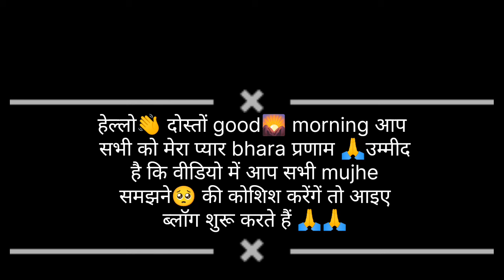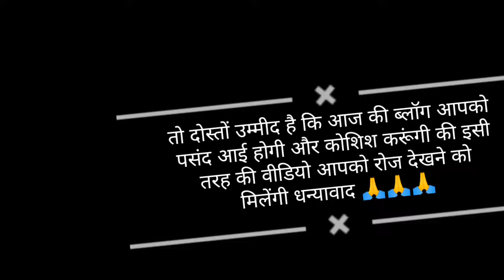बिना बात जाने आप इतना बढ़ा 🫢iljaam कैसे लगा सकता हे सिर्फ आपकी मदत के लिए वीडियो बनाई थी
Bina Baat Jaane aap Itna Bada Ilzaam kaise laga sakte hain sirf aapko satrk करने Ke Liye video Banai Gai thi...

हेलो दोस्तों सबसे पहले आप सभी लोगों को मेरा प्यार भरा प्रणाम उम्मीद करती हूं आप सभी लोग भोलेनाथ जी की कृपा से परिवार सहित सकुशल होंगे .मैं  उत्तराखंड के रूद्रप्रयाग जनपद की एक छोटी सी ब्लॉगर हूं और  अपनी वीडियो की मदद से आप सभी को पहाड़ी रहन सहन और जीवन शैली दिखाने की कोशिश करती हूँ । आप सभी के प्यार  और आशीर्वाद से ही मुझे निरंतर वीडियो बनाने की प्रेरना मिलती है |
यहाँ मेरा गांव एक दुर्गम पहाड़ी स्थान पे  पर है जहां पर से ब्लॉक बनाने में और पोस्ट करने में थोड़ी मुश्किलें आती हैं और मेरे पतिदेव भी यहाँ नहीं है वो रोज़गार के लिए विदेश में होटल  एक होटल में शेफ़ का काम करते हैं ,, इसलिए अपने अकेलपन को दूर करने के लिए में छोटी छोटी वीडियो बनाती हूँ ताकि आप सभी  प्यारे लोगों के साथ अपना सुख-दुख बाँट सकूँ🙏

आप मेरे अन्य  डिजिटल अकाउंट को भी follow करेंगे ये आशा करती हूँ